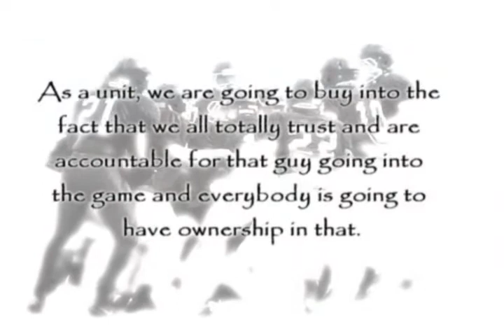HT Defense (last 30 games)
Just a few clips of what we do at Hewitt-Trussville. (2 1/2 years, 30 games)